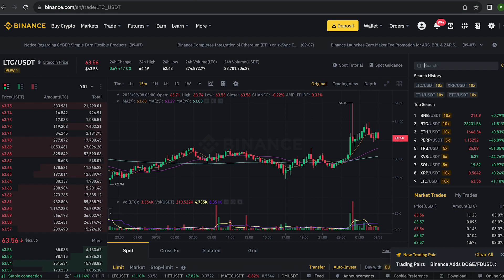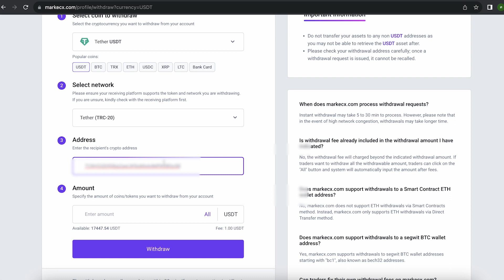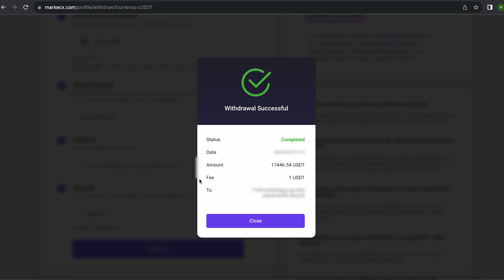THIS NEW LEGIT P2P CRYPTO ARBITRAGE | P2P LITECOIN ARBITRAGE BINANCE | NEW TRADE